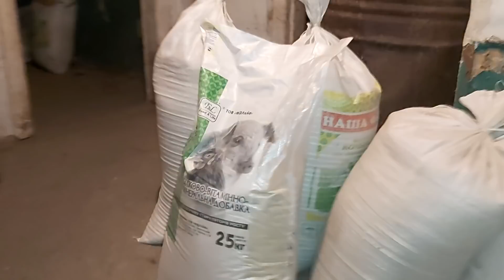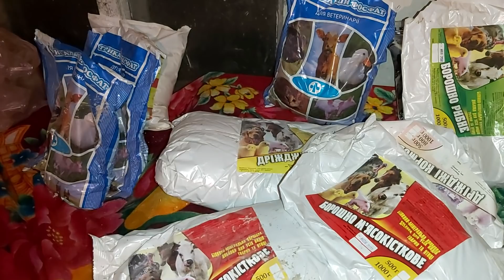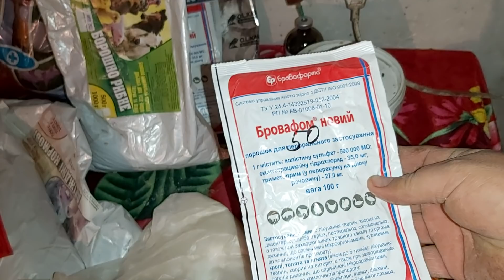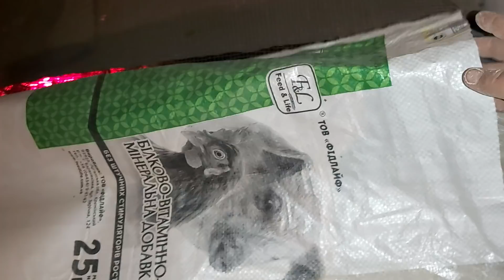Новый рацион для поросят!!